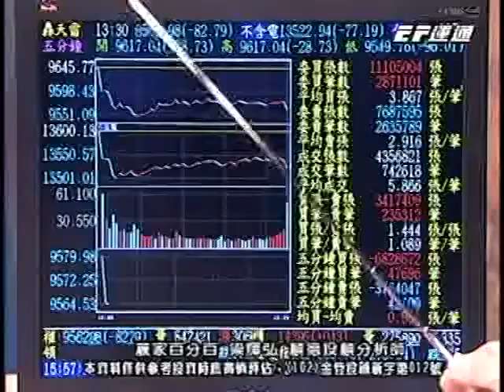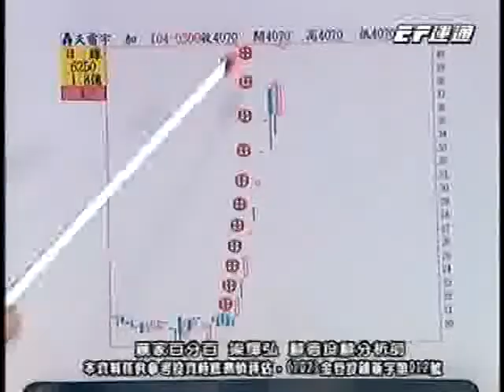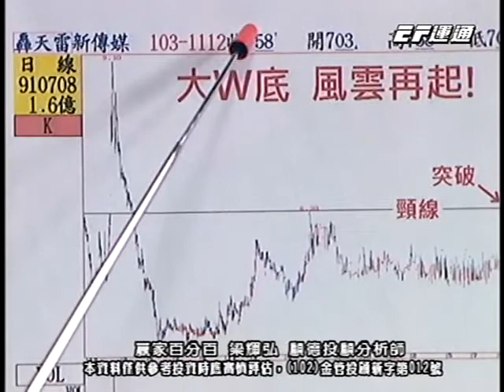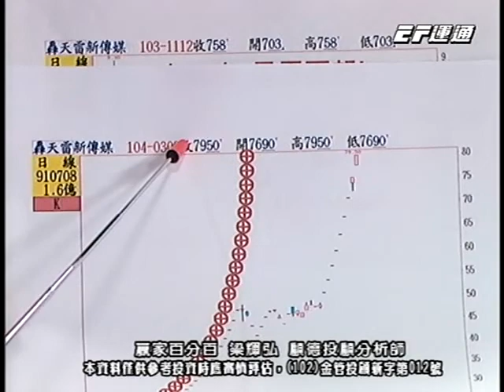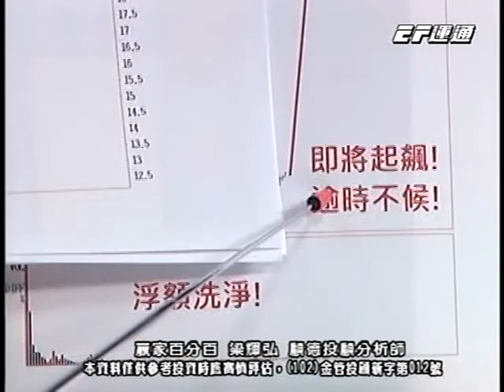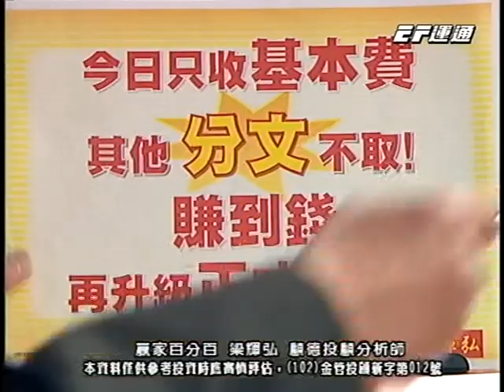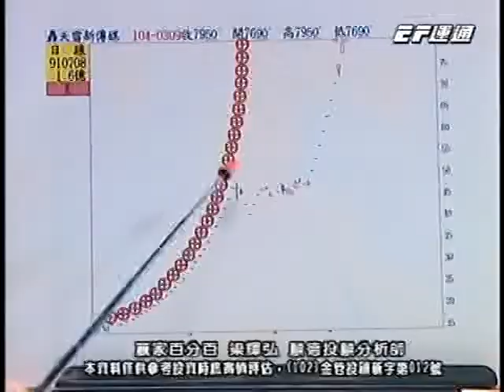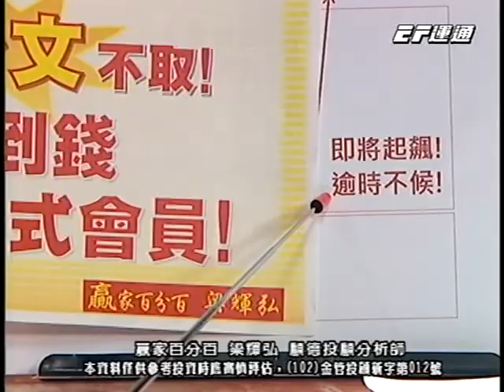20150310 0030 梁輝弘 贏家百分百